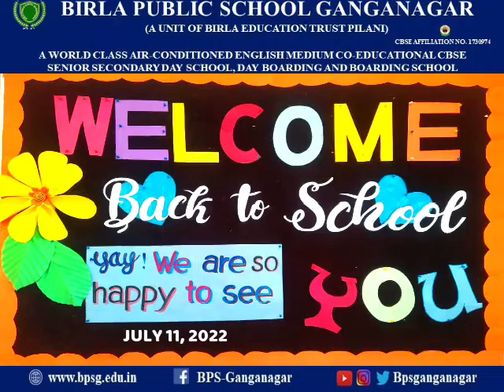First day of Opening School After Summer Break (July 11, 2022)